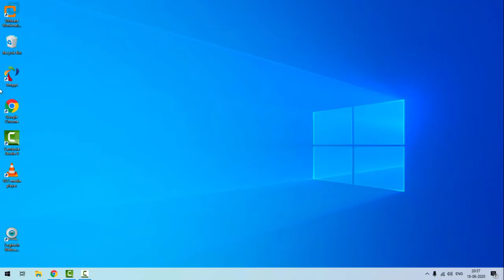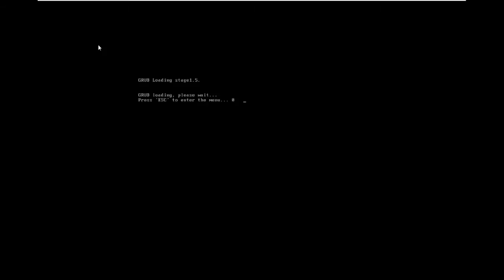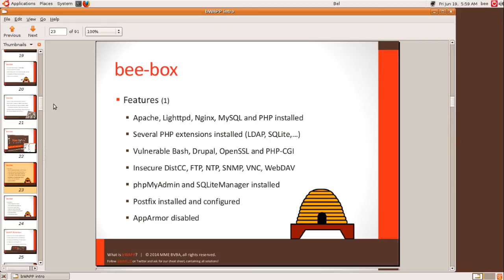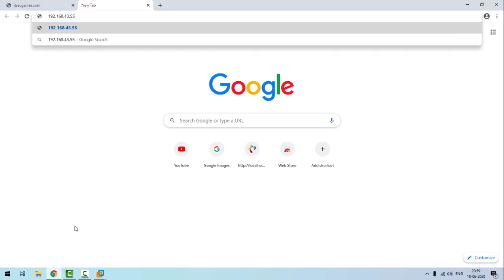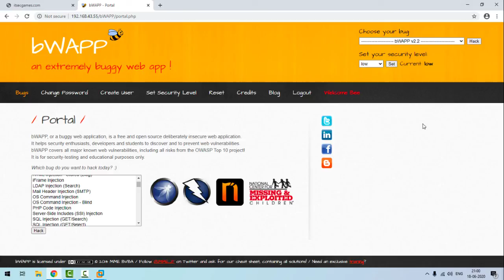How to Set Up a Web App Pentesting Lab